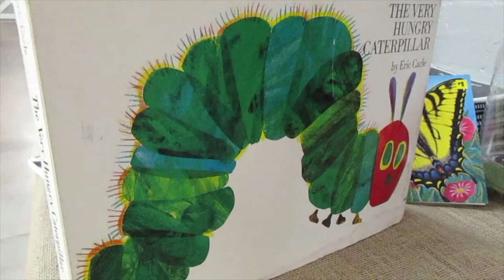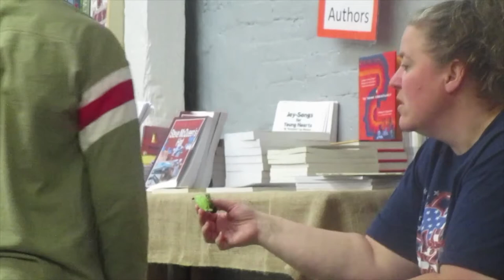The Very Hungry Caterpillar Mr. Bookman Reading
One of the local community members, Tracy, reads Eric Carle's "The Very Hungry Caterpillar," and explains how to care for a caterpillar of your own.

Come see us on Saturdays at 10:30AM for a free book reading and plenty of great deals for all ages! There's something in our collection for everyone, from readers of picture books to antiques to textbooks :D

316 Allegheny Blvd. Franklin, PA
Open 10-5 Monday through Saturday!